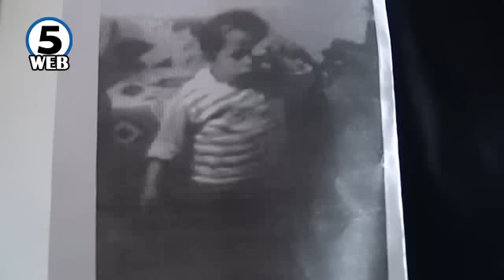Исчезна тригодишно дете во Штип